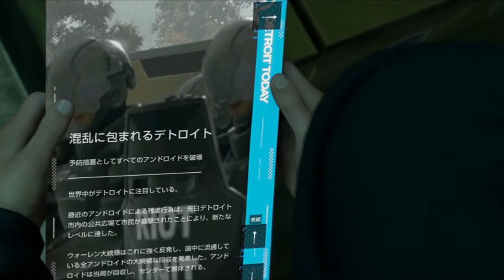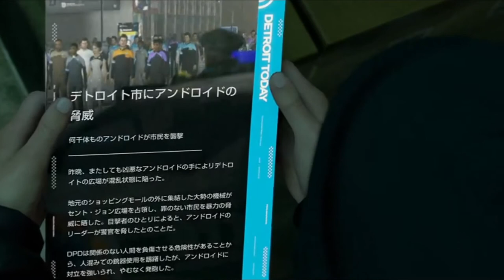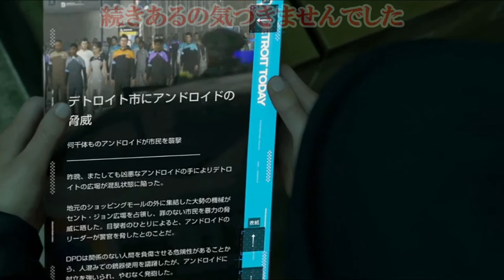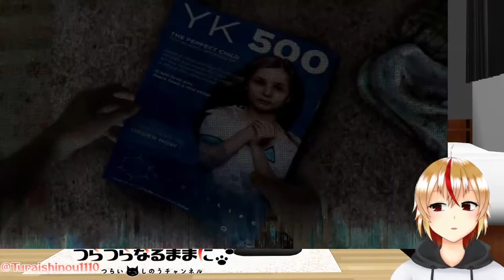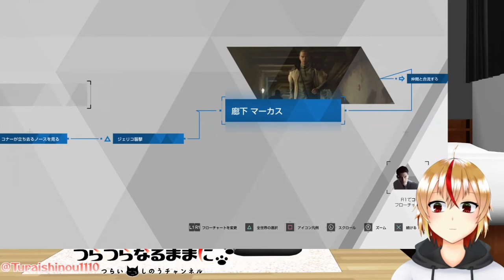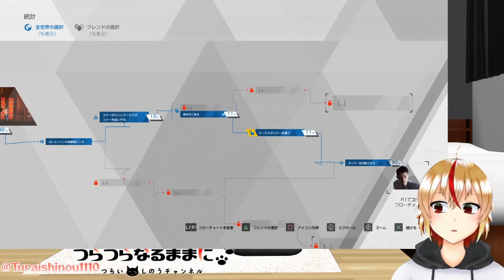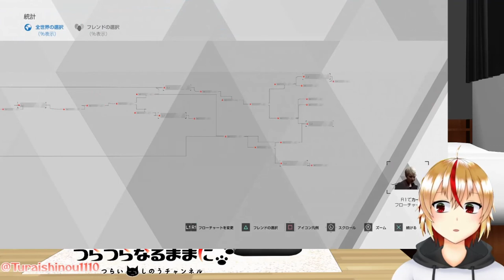交差【Detroit:Become Human #10】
そらほっといた方が良かったわ

Detroit_Become_Human PC版 実況
※注意点
・大まかなストーリー把握済み
・なるべく"ネガティブ"、”攻撃的”な選択肢を選んでいく
・全体を見てというよりも選択肢のワードで選ぶ
・すべての選択肢を知っているわけではない
・この選択肢のほうがネガティブ、攻撃的だったのでは？ということもある！

新人Vtuberの吊癘偲雨です。
※当アカウントは精神病患者を馬鹿にしたり、自傷行為や自死を示唆する目的は全くございません。